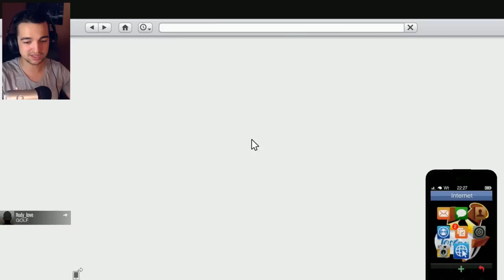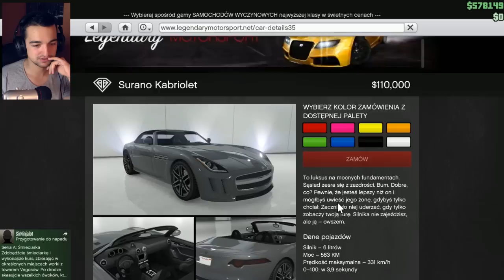Coquette C7 | GTA Online